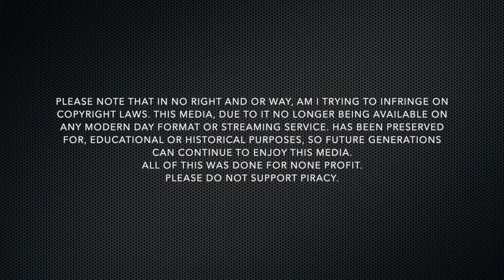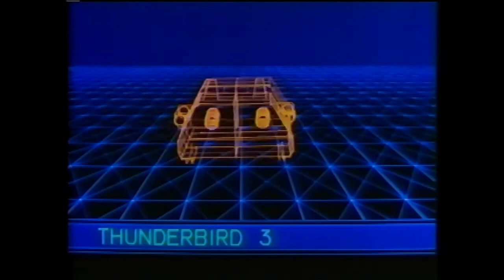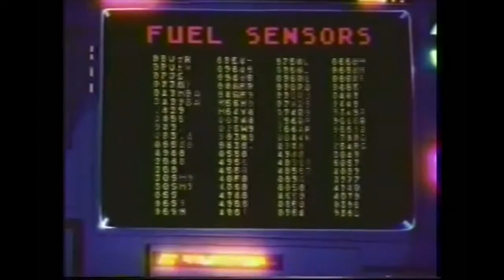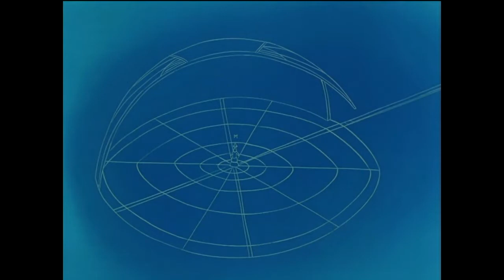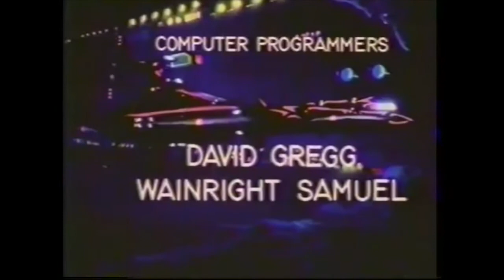ThunderBirds 2086 Restoration Episode 19 Metal Head V1.1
Metal City is a 100% robot and droid populated city off the coast of Vancouver Canada, a place that promises to open and expand the future of artificial intelligence. Unfortunately, for Senator Ripple and the rest of his team, this place has turned into a cold metal death trap. Metal Head, the Master Computer of the city, has gone out of control. All the droids are armed, the monorail track is destroyed, and Metal Head is holding the guest as hostages, until all his demands are met.  Can the Thunderbirds save the hostages in time? Or will Metal Head prove he's the ultimate creation? Find out in Episode 19, Metal Head.